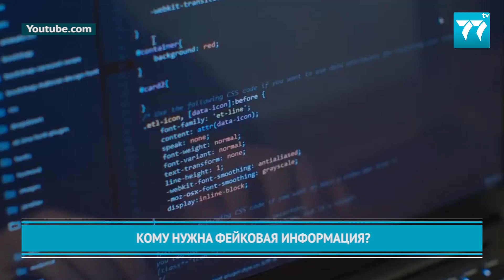КОМУ НУЖНА ФЕЙКОВАЯ ИНФОРМАЦИЯ